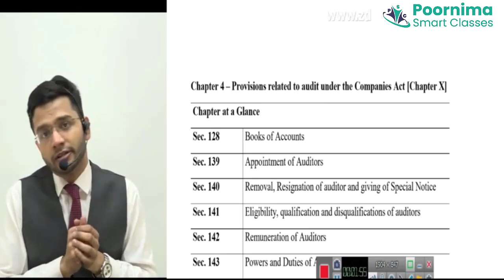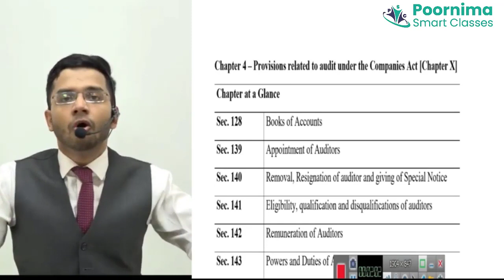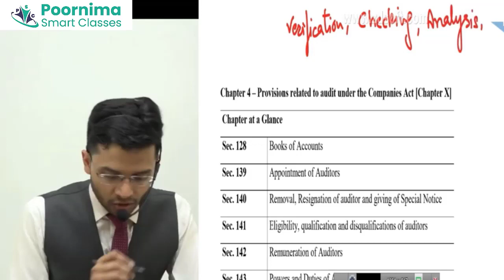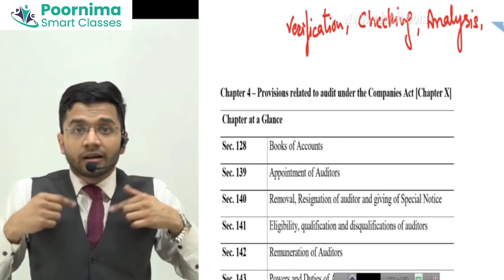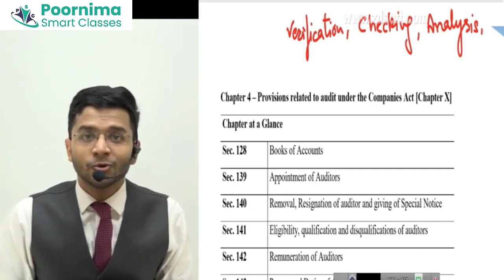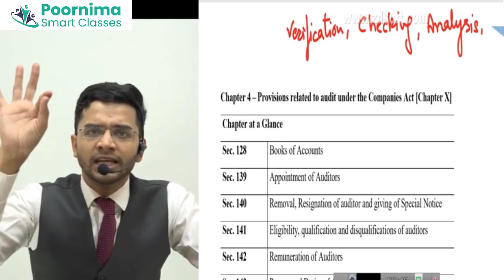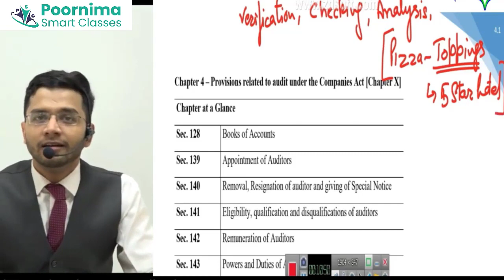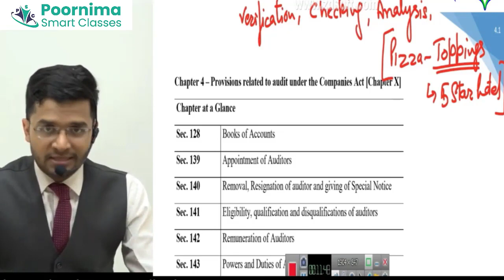CMA Auditing Group 2 Demo Lecture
CA CS CMA Video Lectures | Pen Drive / Download Classes

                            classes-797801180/